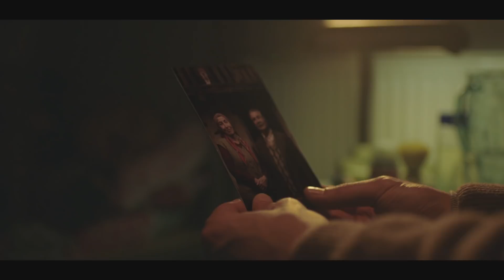Halk Adını Taşımak - “Çetin-Bilge”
80 yıldır adımızın verdiği sorumlulukla gece gündüz demeden bu vatan için, üreten Türkiye için çalışıyoruz, her zaman halkımızla olmaktan gurur duyuyoruz. Çünkü Halk ister, Halkbank yapar!

Reklamveren: Halkbank
Filmin Adı: Halk Adını Taşımak
Reklam Ajansı: AndBrand
Reklam Veren Temsilcileri: Yalçın Kaya, Gül Yılmaz, Ayşe Güneş, Meltem Güney, Yekta Kutay Tözün, Dila Alkan, Bilge Ceviz, Side Yaylalı
Kreatif Direktör: Çağrı Çelik, Saadettin Konukseven
Yaratıcı Ekip: Haydar Öztürk, Nafiz Oksar, İlkay Saltık, Caner Doğan, Salih Küçük, Mert Reisoğlu, Cengiz Şahin.
Marka Ekibi: Özge Şatır, Tutku Top, Sinem Çelenk
Yapım Şirketi: Kalafilm
Yönetmen: Serter Tırmık
Medya Ajansı: Skala Medya

Ürün ve hizmetlerimiz hakkında güncel bilgi alabilmek için hesaplarımızı takip edin.

Ürün ve hizmetlerimiz hakkında detaylı bilgi için web sitemizi ziyaret edin.